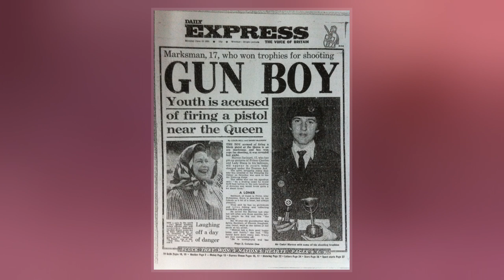Marcus Sarjeant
Marcus Simon Sarjeant  is a British man who fired six blank shots at Queen Elizabeth II as she rode down The Mall to the Trooping the Colour ceremony in 1981.